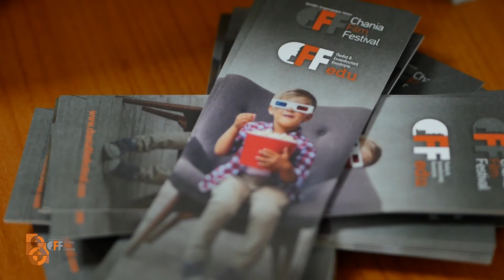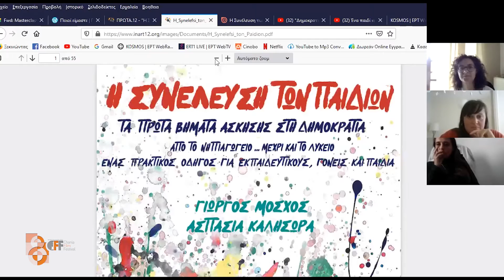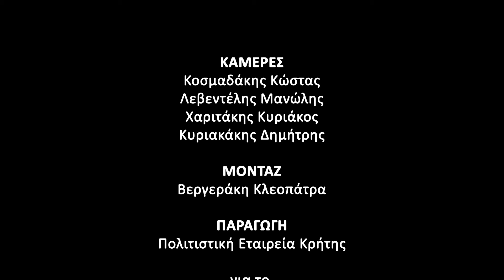8ο ΦΕΣΤΙΒΑΛ ΚΙΝΗΜΑΤΟΓΡΑΦΟΥ ΧΑΝΙΩΝ (23-10-2020)